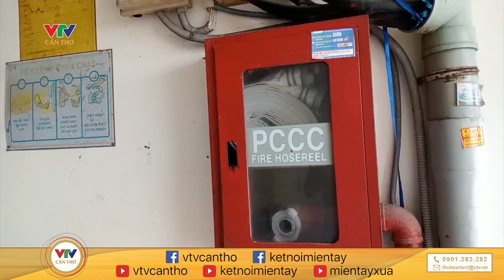Cả nước xảy ra gần 450 vụ cháy, 11 người t.h.i.ệ.t..m.ạ.n.g chỉ trong 1 tháng | VTV CẦN THƠ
© Bản quyền thuộc về VTV CẦN THƠ